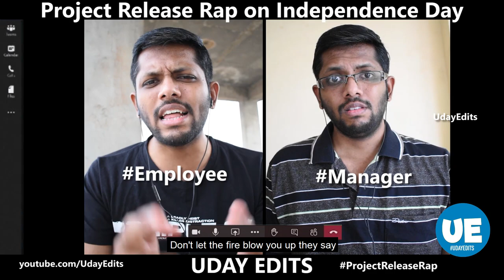Project Release Rap | UDAYEDITS | EmployeeVsManager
UdayEdits is an entertainment channel producing memes, character videos based on our life & IT Environment
Lyrics & Rap by Udaya Bharathi R

Rap Lyrics:
Yo this time its in English man
And I'm about to rap you up
Lets go!!
I know who you are
I know where your'e from
But that doesn't mean your'e like my mum
Oh Yeah
You can make me sit more than 9 hours a day
But I"ll make sure you definitely gonna pay
Every single day and that's what the karma say
All ya talking about are getting escalations
Stopping me to take my vacations
Adding up heat to all our conversations
Cutting my promotion and that's it you don't get any salvation
I'm about to Rip u off for what you did to me last year
Oh dear you got yourself into trouble man
Don't let the fire blow you up they say
Just release me from this project and have a happy Independence day
Peace Out!!